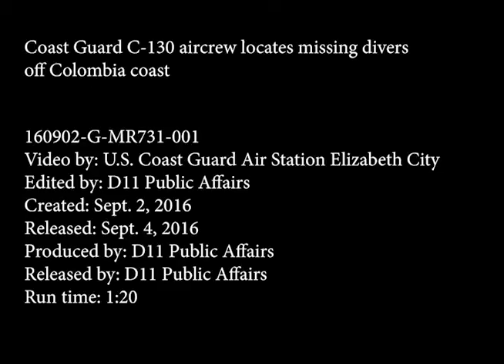COLUMBIA: U.S. Coast Guard Aircrew Locates Missing Divers Off Colombia Coast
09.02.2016. PACIFIC OCEAN, UNITED STATES.
A Coast Guard C-130 Hercules aircrew from Coast Guard Air Station Elizabeth City locates two missing divers off the coast of Colombia Sept. 2, 2016. U.S. Coast Guard video.